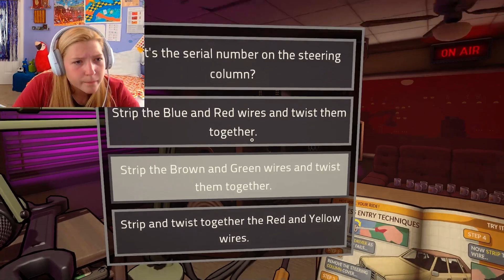I hope none of these characters wanted to live | Killer Frequency (Part one)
in this episode of "im a terrible 911 operator" we, a demoted radio show host, get stuck hosting a boring radio show, fittingly called "the scream", when suddenly the 911 operator, Leslie, calls and tells us shes found a body, she forwards all 911 calls to us for the night, we save, or kill, the callers based off our choices. Do we save any of the callers? whats up with the receptionist? there's only one way to find out, so grab your headphones and tune in for part one of killer frequencies, im your host Laci, and I hope you enjoy this video :)